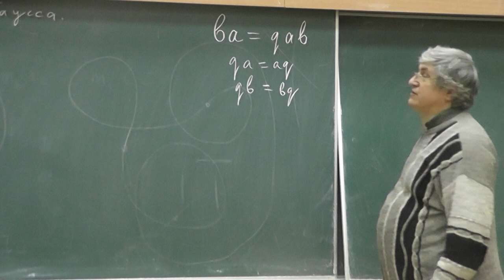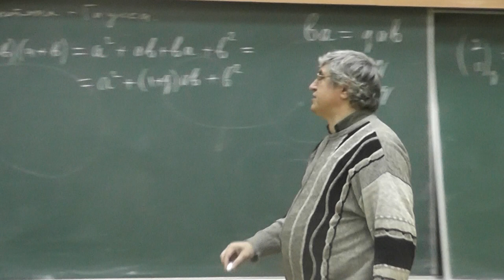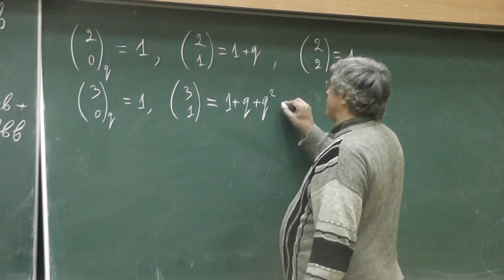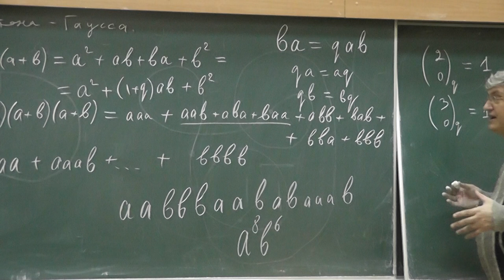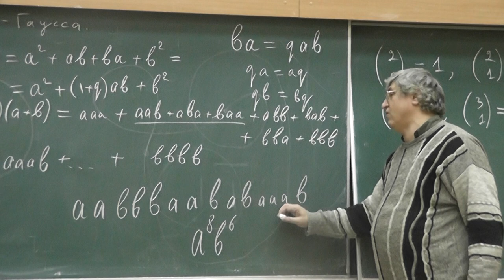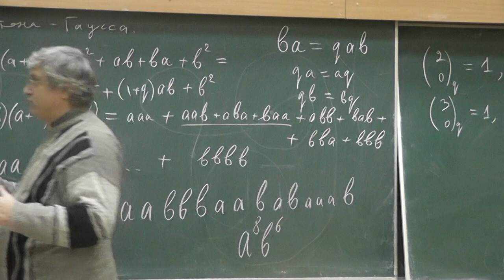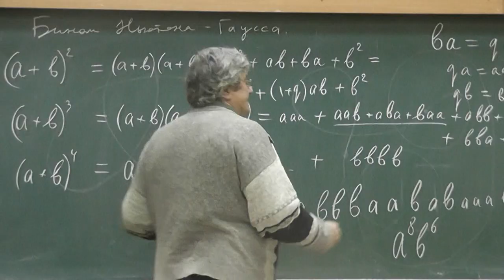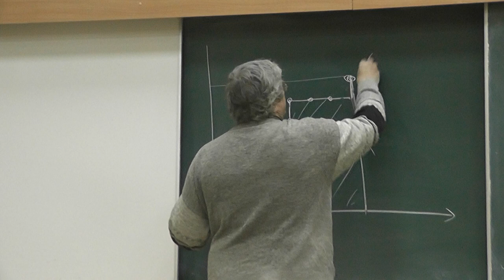16 Гауссовы биномиальные коэффициенты